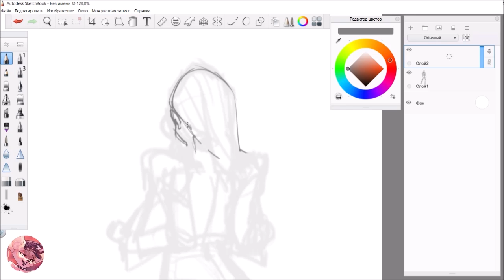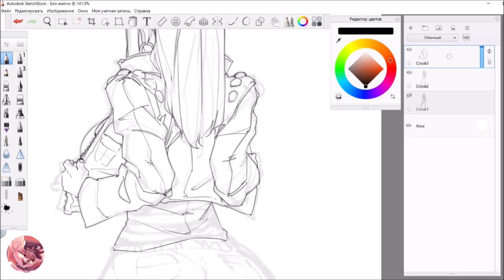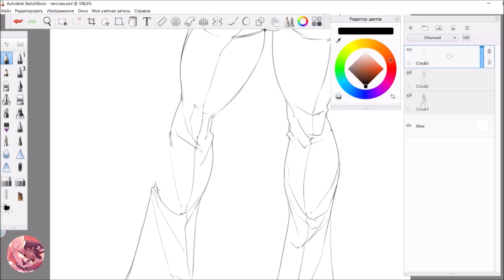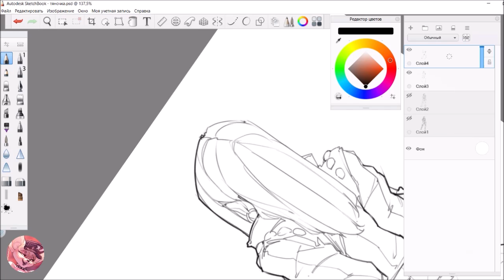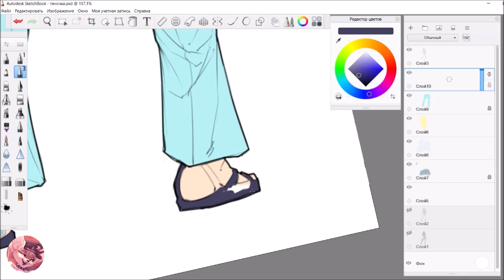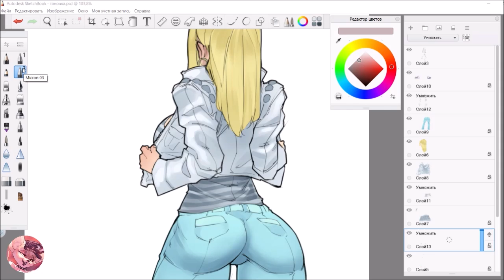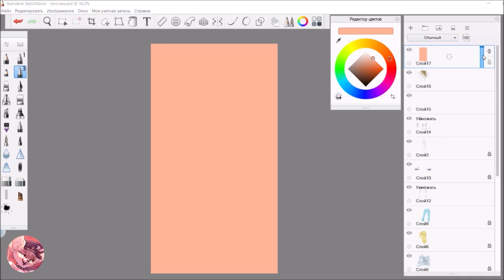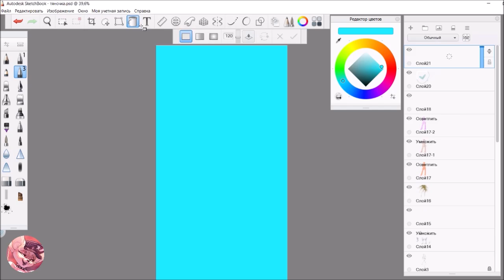SpeedPaint "random booty" |Gofa Art